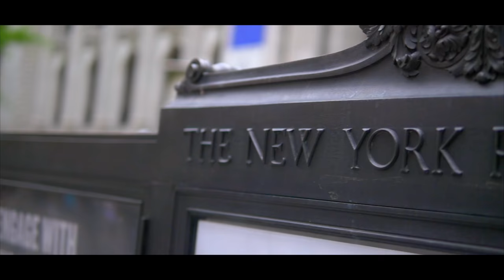Cornell in NEW YORK City - Ep. 22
Episode 22: Popped down to New York City for some quick meetings and a fancy dinner. Remembered that I signed an NDA so had to redact some statements.

THIS IS LIFE. Life in the Ivy League. Life at Cornell. Life of a Division 1 Student-Athlete. From the beaches of Puerto Rico, to the snowy winters in New York, from the California Surf to the streets of Morocco. My goal is to capture the experience, the good and the bad, of being a Cornell Student, a Swimmer, and a Videographer. THIS IS LIFE and You are getting to live it with us.